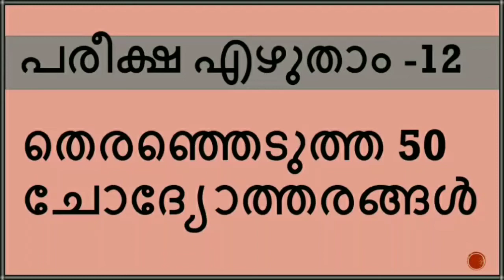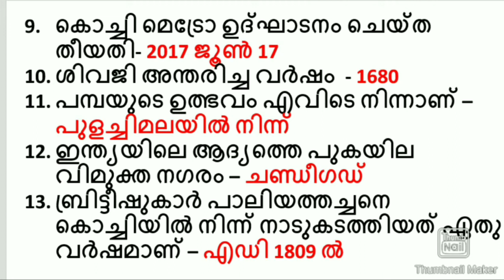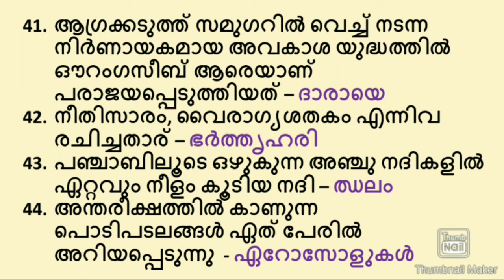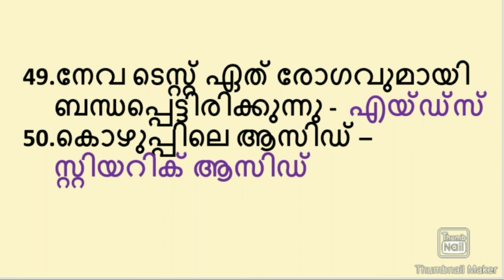Selected PSC Questions and Answers in Malayalam|LDC important Questions and Answers|PSC Class in Mal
Hi
My name is Smitha . Are you aiming Govt job? then you are on the right track . My channel is about PSC questions in the form of audio.